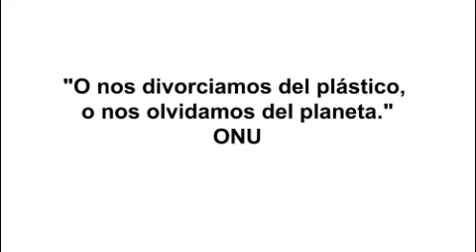🇭🇳⛵😥Plástico basura en playas de Honduras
El río Motagua nace en Guatemala y que sirve de límite fronterizo con Honduras al final de su trayecto, en los últimos años o décadas a representado un gran problema para las playas que se encuentran adyacentes a su desembocadura, debido a la enorme cantidad de basura que arrastra a través de sus aguas. Lo cuál está provocando graves trastornos a la fauna en general y al turismo de playas en Guatemala y en especial en Honduras en la zona del municipio de Omoa